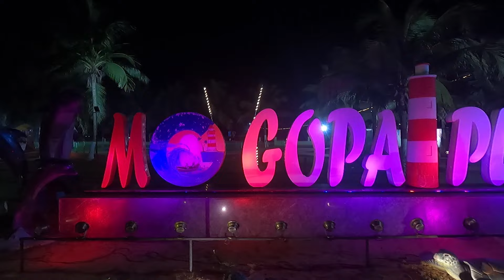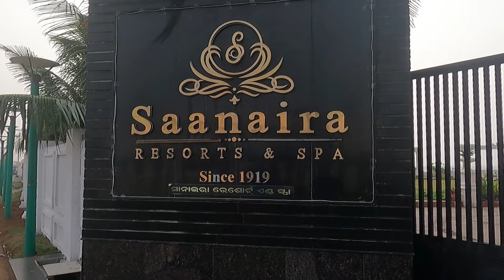Gopalpur Sea Facing Hotel|Gopalpur Hotel Near Sea Beach |Best Hotels in Gopalpur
Gopalpur Sea Facing Hotel | Gopalpur Beach Hotel | Gopalpur Hotel | Gopalpur Hotel Near Sea Beach|Gopalpur |Gopalpur sea beach|
Gopalpur tour |Gopalpur hotel price |Gopalpur hotel rates |Gopalpur hotel booking |Gopalpur hotel phone number |Gopalpur hotel sea
pearl|Best Hotels in Gopalpur |

Gopalpur is a coastal town and a Notified Area Council on the Bay of Bengal coast in Ganjam district in the southern part of Odisha,

India. Today it is a commercial port, a famous sea beach and a tourist destination. Gopalpur is around 15 km from Berhampur.
 Gopalpur is the most attractive tourist places in Odisha. There is a beautiful and clean sea beach in Gopalpur. most of the tourist

bath in sea water.  Brahmapur is the nearest railway station of Gopalpur. So many train halts Brahmapur. Tourist places in Gopalpur is
Rambha, where Chilika Lake situated. You can tour Chilika Lake by boating. Tampara Lake is also a tourist place, you can tour on this
lake by boating. Also Taratarini Temple situated in this place. The temple situated on the top of hill. Viewing from the top is
outstanding. So many hotel situated near the Gopalpur sea beach, if you wanted to book room, Phone number is here.

Phone numbers of hotels for room booking :-

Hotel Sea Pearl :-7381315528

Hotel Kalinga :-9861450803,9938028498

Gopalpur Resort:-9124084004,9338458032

Hotel Sea Side Breeze :-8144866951,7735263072

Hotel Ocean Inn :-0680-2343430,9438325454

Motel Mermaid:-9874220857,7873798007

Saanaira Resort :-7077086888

Hi, this is Subhendu Neogi. Presenting to you guys top-notch videos related to travel, Kolkata Durga Pujo, Chandannagar Jagadhatri
Pujo, Flower Shows, Documentary, Music Videos, Garden Videos, Sports Videos, and many more all in one channel.
channel to be notified of any new video.

Chapters:-
00:00 to 00:59-Intro
01:00 to 02:52-Hotel Sea Pearl
02:53 to 03:55-Hotel Kalinga
03:56 to 06:52-Gopalpur Resort
06:53 to 08:26-Hotel Sea Side Breeze
08:27 to 10:06-Hotel Ocean Inn
10:07 to 12:44-Motel Mermaid
12:45 to 14:15-Saanaira Resort